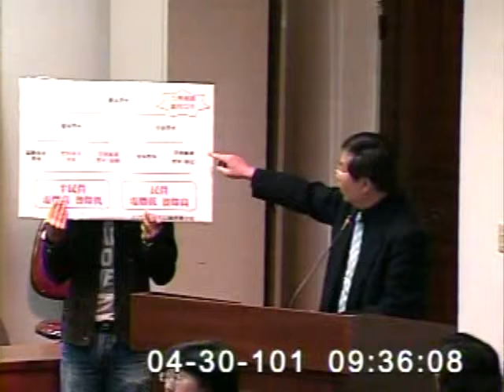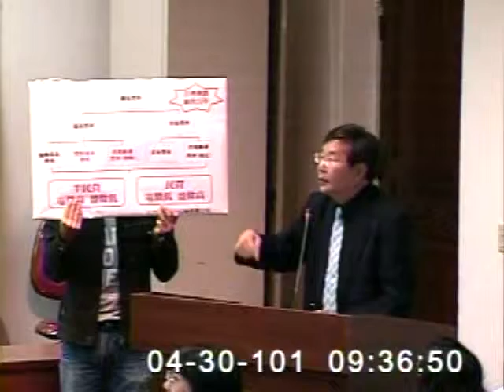2012-04-30 許忠信 發言片段, 第8屆第1會期經濟委員會第15次全體委員會議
會議簡介: 立法院第8屆第1會期經濟委員會第15次全體委員會議邀請經濟部部長率台電公司董事長與該公司轉投資事業之

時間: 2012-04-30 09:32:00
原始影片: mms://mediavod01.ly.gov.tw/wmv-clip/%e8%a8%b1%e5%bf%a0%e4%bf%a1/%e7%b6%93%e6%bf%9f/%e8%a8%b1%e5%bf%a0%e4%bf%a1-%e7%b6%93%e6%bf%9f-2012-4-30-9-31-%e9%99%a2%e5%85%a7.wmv